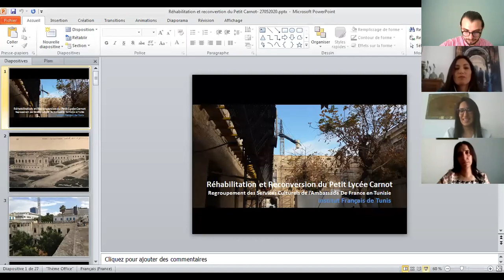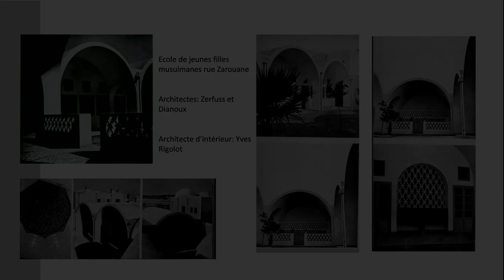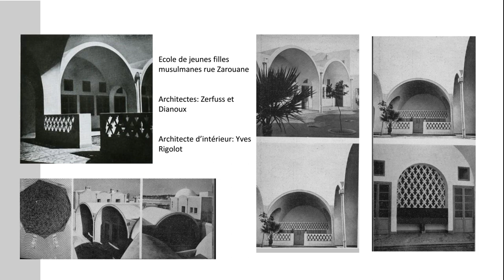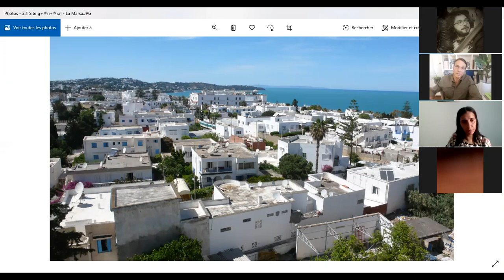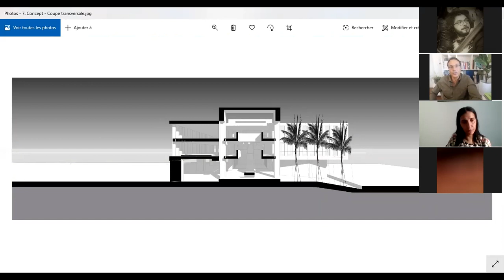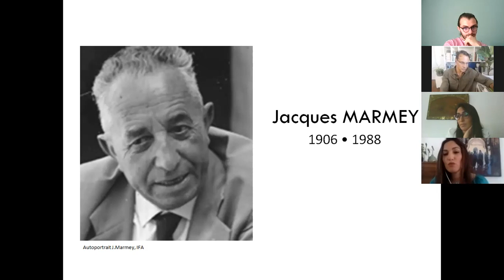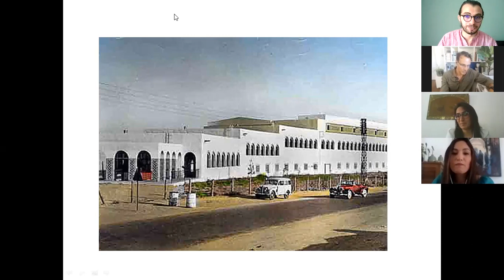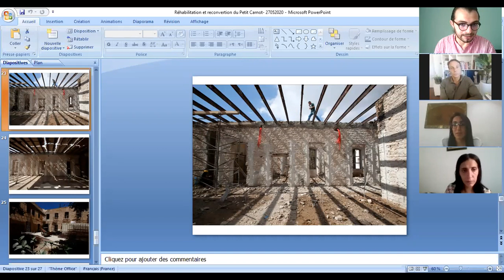بنية و حكاية 2.0 - Les établissements scolaires à caractère patrimonial : Echange d'expériences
L'association Edifices et Mémoires renouvelle son rendez-vous avec vous et organise en partenariat avec le Laboratoire d'archéologie et d'architecture Maghrébine LAAM la seconde session de بنية و حكاية portant sur " Les établissements scolaires à caractère patrimonial : Echange d'expériences, interventions et présentation d'exemples. "

Aujourd'hui, dans le cadre d’un projet national de modernisation des écoles, nous souhaitons débattre autour de la réadaptation des établissements scolaires à caractère patrimonial au nouveau contexte à travers le partage d'expériences jugées réussies pour la réponse qu'elles proposent pour la redynamisation de nos établissements scolaires dans un contexte culturel économique actuel.

Veuillez nous suivre Mardi 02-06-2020 à partir de 21h sur notre page Facebook Edifices et Mémoires et notre groupe Facebook Winou el Patrimoine ainsi que sur notre chaîne Youtube Edifices et Mémoires

 Les invitées du débat sont :

Mme Khadija Derbel : Architecte - Docteure en patrimoine -  LAAM
Mme Alia Belhaj Hammouda Chérif : Architecte - Docteure en Architecture - LAAM
M. Adel Hidar : Architecte - Urbaniste
Mme Haifa Miled : Architecte - Docteure en Architecture - EDSIA